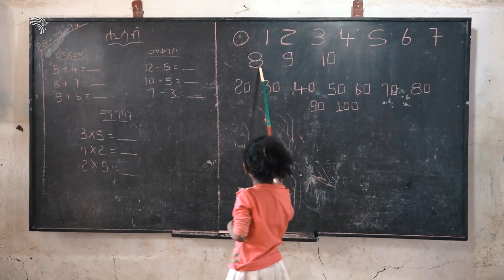አስደናቂው የአውራ አምባ ማህበረሰብ ታሪክ - ከክቡር ዶክተር ዙምራ ጋር - አርትስ መዝናኛ